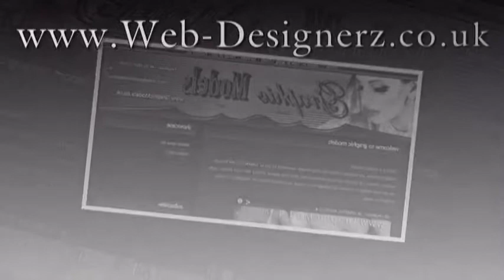★ ♥ ★ Do You Need A Web Site? ★ ★ ♥ ★